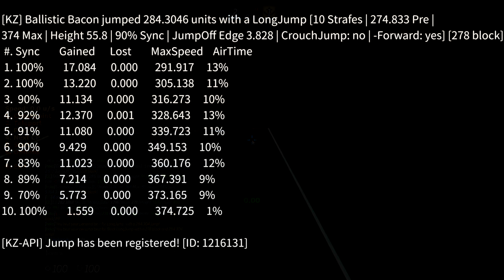284.3046 LJ PB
just here for archive purposes tbh
9/27/19

[US] iEatCrayons: hi bacon
[GC] LJ: 282.3868 (Air: 287.4066) [Edge: 3.796 | Block: 278 | Height: 55.82 | Sync: 89.8% | Air: 99 | -W: ✓ | OL: 4 | DA: 1 | Deviation: 0.234]
#.    Sync    Gain    Loss      Max  Airtime  OL  DA   Avg Gain
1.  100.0%   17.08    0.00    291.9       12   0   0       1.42
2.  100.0%   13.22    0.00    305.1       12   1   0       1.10
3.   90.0%   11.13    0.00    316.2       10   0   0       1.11
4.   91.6%   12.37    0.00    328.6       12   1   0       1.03
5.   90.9%   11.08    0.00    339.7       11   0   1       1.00
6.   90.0%    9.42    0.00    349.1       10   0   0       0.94
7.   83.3%   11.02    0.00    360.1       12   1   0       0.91
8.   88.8%    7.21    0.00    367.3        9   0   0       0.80
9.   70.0%    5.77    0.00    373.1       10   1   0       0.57
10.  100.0%    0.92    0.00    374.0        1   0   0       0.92

[KZ] Ballistic Bacon jumped 284.3046 units with a LongJump [10 Strafes | 274.833 Pre | 374 Max | Height 55.8 | 90% Sync | JumpOff Edge 3.828 | CrouchJump: no | -Forward: yes] [278 block]
 #. Sync        Gained      Lost        MaxSpeed    AirTime
 1. 100%        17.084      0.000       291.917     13%
 2. 100%        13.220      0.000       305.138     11%
 3.  90%        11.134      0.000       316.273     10%
 4.  92%        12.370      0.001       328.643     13%
 5.  91%        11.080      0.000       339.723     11%
 6.  90%        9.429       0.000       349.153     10%
 7.  83%        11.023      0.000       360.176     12%
 8.  89%        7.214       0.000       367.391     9%
 9.  70%        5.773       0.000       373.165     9%
10. 100%        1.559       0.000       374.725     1%

[KZ-API] Jump has been registered! [ID: 1216131]
Tried to look up command say as if it were a variable.
 [US] Ballistic Bacon: hello
 [US] Ballistic Bacon: oh big
] alias
Current alias commands: